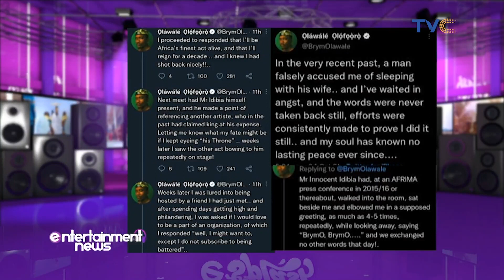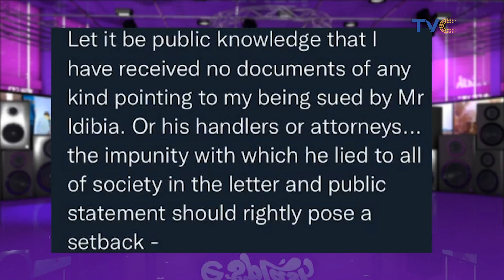Brymo: 2Baba Has Not Filed A Lawsuit Against Me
The lawsuit drama between Brymo and 2baba continues as Brymo has come out to state that he is yet to be dragged to court. Brymo revealed this online writing, “Let it be public knowledge that I have received no documents of any kind pointing to my being sued by Mr Idibia.

Or his handlers or attorneys… the impunity with which he lied to all of society in the letter and public statement should rightly pose a setback”
If you would recall, all of this is coming after 2baba, through his lawyers, sent a letter to Brymo threatening a suit of one billion naira if he doesn’t retract and apologize for his statement within forty-eight hours.

In a series of posts, Brymo had accused 2baba of alleged assault over claims to being the greatest and also being accused of sleeping with his wife, Annie Idibia.

ESplashOnTVC | October 15, 2021